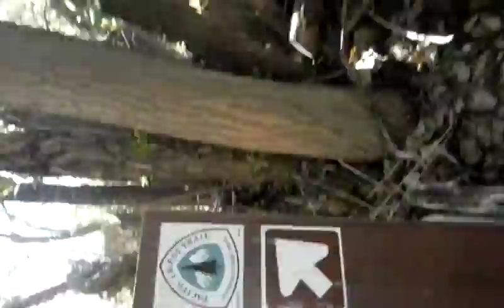The amazing stories of Bobby Duncan(44)